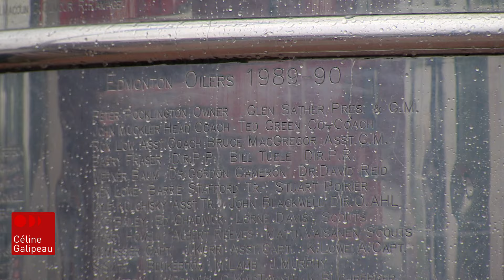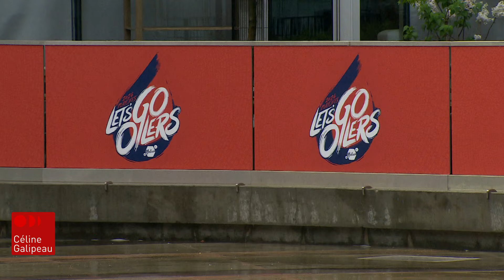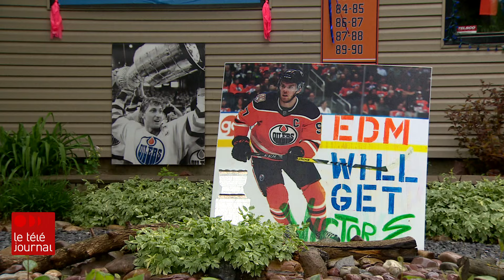Hockey : Edmonton et les Oilers rêvent de la coupe Stanley!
Une équipe canadienne de la Ligue nationale de hockey (LNH) va jouer pour la coupe Stanley. Menés par l'extraordinaire Connor McDavid, les Oilers d'Edmonton ont mérité leur participation en finale en éliminant les Stars de Dallas.

Ils seront maintenant confrontés aux Panthers de la Floride, à compter de samedi (8 juin 2024).

La dernière coupe canadienne, remportée par le Canadien de Montréal, remonte à 1993.

Le reportage d’Anne Levasseur